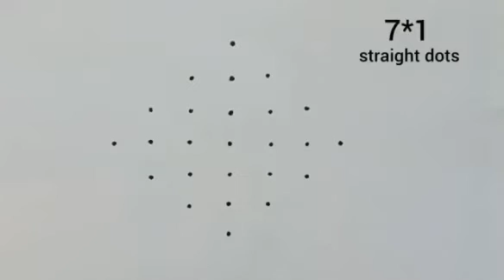Daily Rangoli Designs With 7×1 Dots || 7 Chukkala Muggulu || Rojuvari Muggulu ||Chala Simple Muggulu